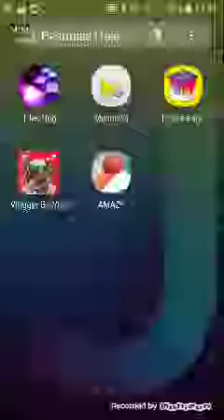AMAZE- A CÓPIA DE HOUSE PAINT!